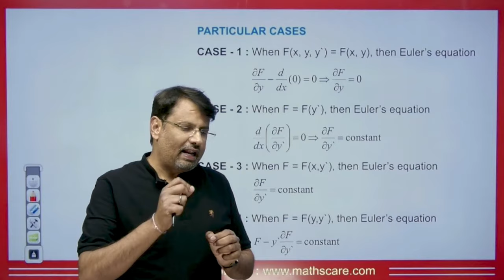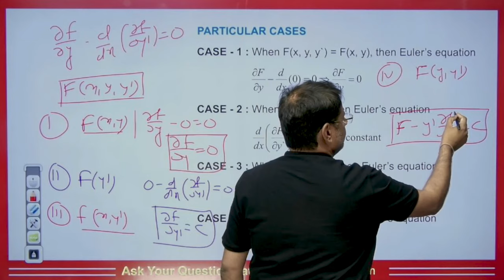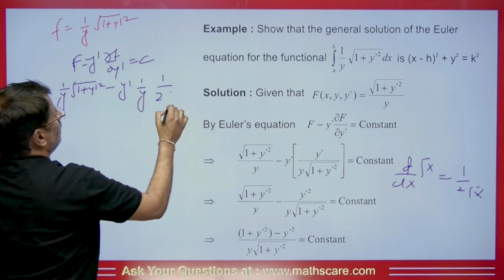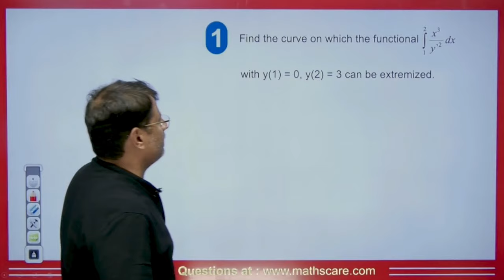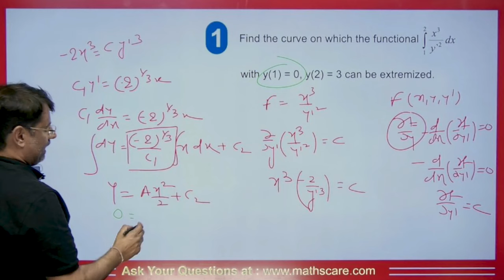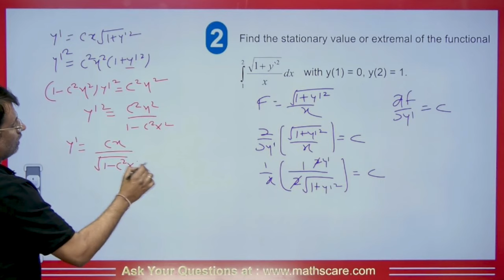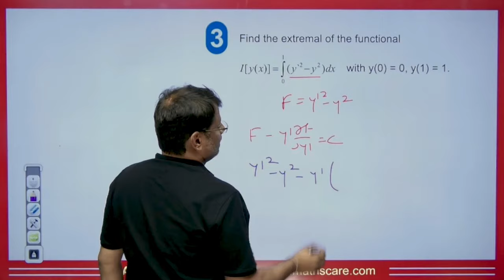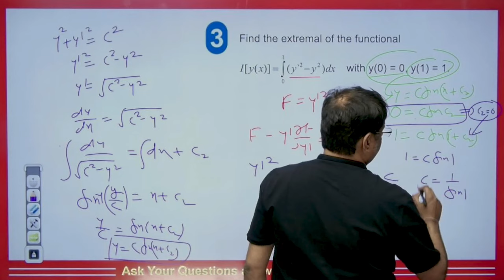Calculus of Variation - Particular Cases of Euler's Equation by GP Sir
This video lecture on Calculus of Variation - Particular Cases of Euler's Equation by GP Sir will help Engineering and Basic Science students to understand the following topic of Mathematics:

1. What is Calculus of Variation?
2. Solution of Particular Cases of Euler's EquationConcept & Example
3. This is helpful For CSIR NET, IIT-JAM, and GATE Exams.

Dr.Gajendra Purohit